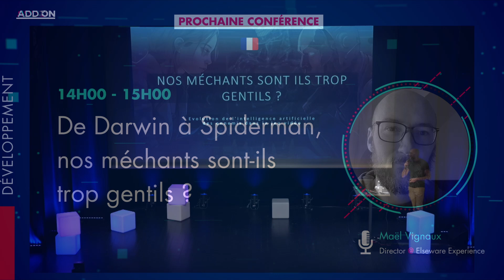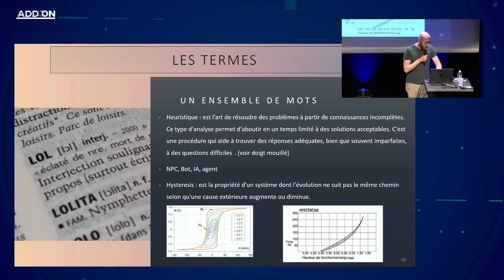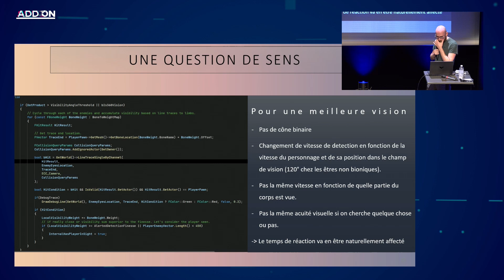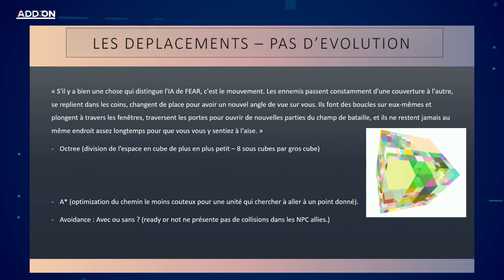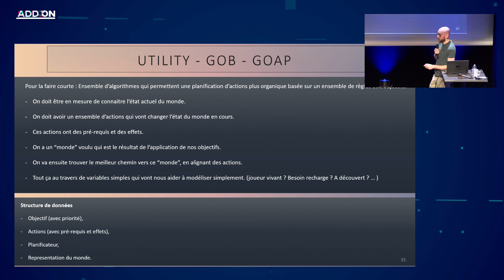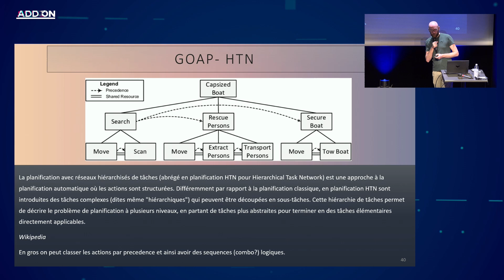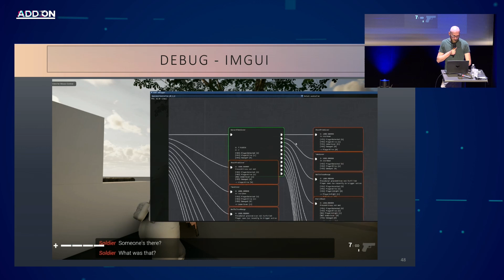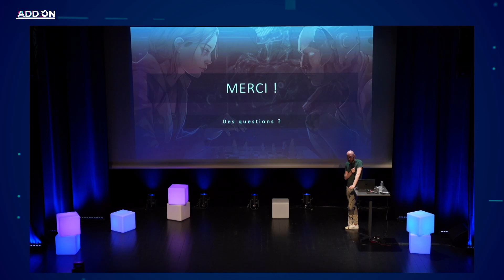[🎥 ADDON2024] Maël Vignaux - De Darwin à Spiderman, nos méchants sont-ils trop gentils ?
Retrouvez la conférence "De Darwin à Spiderman, nos méchants sont-ils trop gentils ?" de Maël Vignaux, Director @ELSEWARE EXPERIENCE, dispensée lors de la 8ème édition d'ADDON en 2024 !

👤Biographie : Docteur en physique reconverti en faiseur de jeu vidéo, Maël est passé de l'univers du Modding en 2006 à la cofondation du studio Elseware Experience en 2018. Spécialisé en programmation gameplay et IA, il travaille sur le deuxième jeu du studio.

Ne manquez rien des prochaines annonces relatives aux rencontres professionnelles ADDON

🙏Merci à nos partenaires Le CNC, Région Bretagne, Rennes Ville & Métropole, Les Champs Libres, Entreprise Europe Network et à nos sponsors Focus Entertainment, Goblinz Studio, Nerial, Seaven Studio, Beemoov & Materiel.net pour leur soutien !